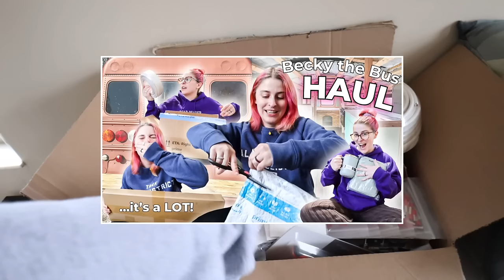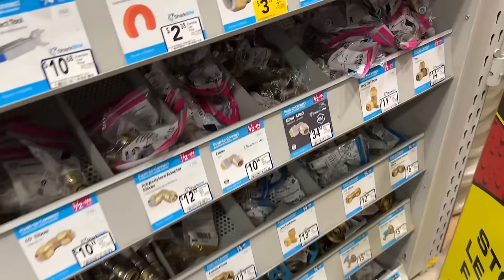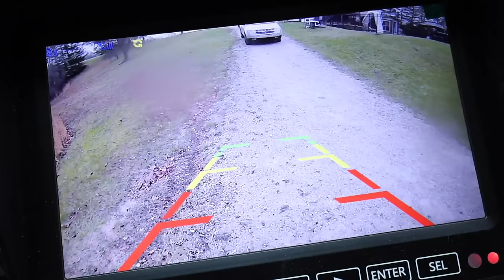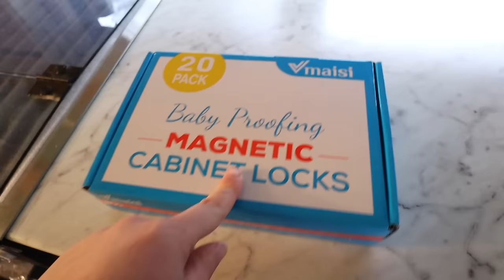MORE Updates on our Bus Conversion, Designing for our Cat in Mind, & an Update on the Move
It's crazy to think that this is one the last few Becky the Bus vlogs before WE MOVE IN. omg. This weekend we're working on our flooring, our dinette seats, our cabinet drawers, Kitty's area, & so much more!

⏳🎯 hop around ——
0:00 // Intro
0:06 // an update on the Becky countdown
1:56 // the bookish launch (!!!)
2:49 // packing for Becky
4:31 // doggo taste test on new dog treats
5:20 // mini Becky unboxing
5:54 // an honest talk about the bus & how we're feeling
7:38 // late night trip to Lowe's to prep for the weekend
8:56 // NEW Becky reveals & updates!
12:14 // installing our drawer locks & new flooring
12:57 // working on Kitty's area in the bus
17:32 // painting our seats & installing storage in the seats
18:25 // a visual walkthrough of Kitty's area
19:27 // Outro